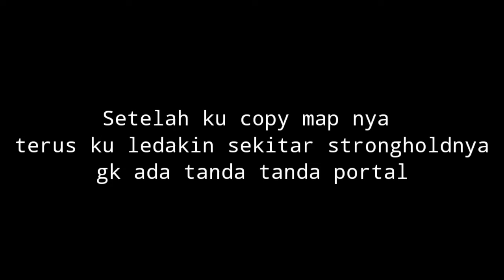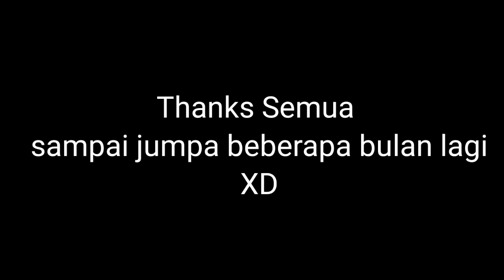MCPE SURVIVAL 1.17 | Tamat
terimakasih bagi yang sudah menonton

-V Recorder
-KineMaster
-Pixel Lab
-Youtube Creator Studio
-Media Fire
(Semua bisa di download di play store oke)

Oke mungkin cukup sekian terus suport channel ini dan subs ya BYE.